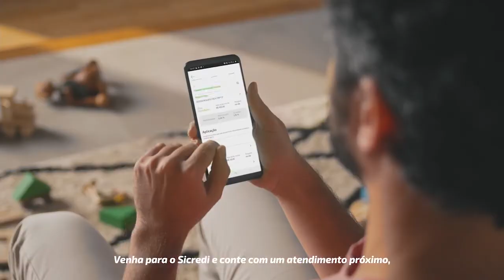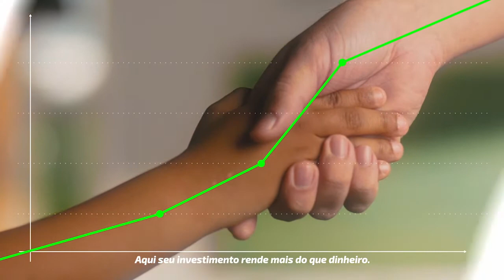Direto ao Assunto 06 - Marjorie Fetter - 09-06-2022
Hoje a noite, a conversa será com Marjorie Fetter, que é uma profissional que desempenha muito bem suas várias atividades: instrutora de Pilates, sócia-proprietária de uma Pet, colunista social no Jornal VS, apresentadora na Start TV e em breve terá um programa aqui na Vale TV. Com tantas atividades, como ela consegue dar conta.